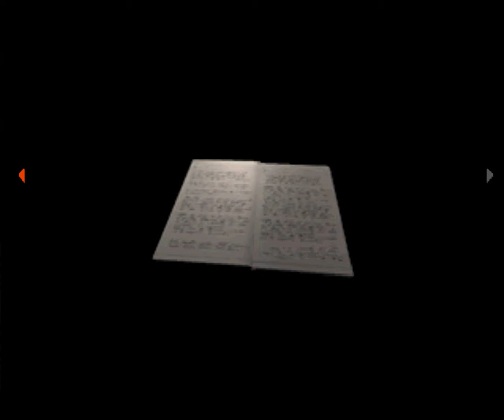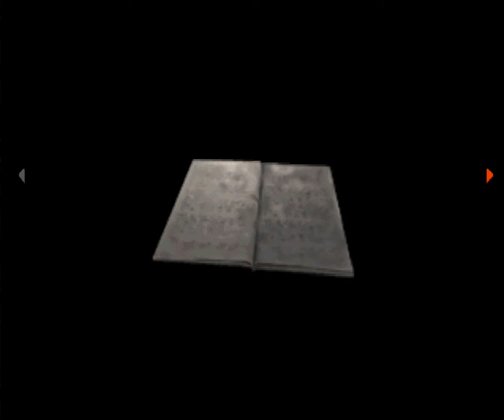BioHazard: Gun Survivor [Full Rus] [Unknown]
Resident Evil Survivor, Biohazard Gun Survivor — видеоигра, разработанная «Capcom» и вышедшая в 2000 году на консоли PlayStation. Побочная часть серии Resident Evil. Позже был выпущен порт на Windows, но он выходил только в Азии. Это была последняя игра серии, вышедшая на PlayStation и первая игра серии в жанре Light gun shooter.
Все действия игры разворачиваются с видом от первого лица. У персонажа имеется ограниченный инвентарь, осталась от прошлых частей возможность собирать и комбинировать различные травы. В игре возможно сохраниться только после прохождения игры, чтобы собрать все типы оружия и получить бонус. Реализована система выбора альтернативных линий прохождения сценария. В зависимости от выбранной двери в ключевой момент зависит маршрут, враги и тип пистолета который вы подберете в пути (Тип: А, В, С, D — быстрая зарядка, усиленная мощность патрона, увеличенная обойма, увеличенная скорострельность). В игре также можно находить документы (книги, записки, фотографии).
Действие игры происходит на острове Шина (Sheena Island). У главного героя игры настаёт амнезия из-за сотрясения мозга, полученного в результате авиа-катастрофы. Население острова заражено Т-вирусом.
Перевод: Unknown. (Плохой).
Язык: Русский. (Одноголосный мужской).
Resident Evil Survivor, Biohazard Gun Survivor - video game, developed by «Capcom» and published in 2000 on the PlayStation console. Incidental part of the series Resident Evil. Later, the port on Windows, but it came out only in Asia was released. It was the last game of the series, released for the PlayStation and the first game of the series in the genre Light gun shooter.
All the action game takes place from a first-person. The character has a limited inventory remaining from the previous parts of the opportunity to collect and combine different herbs. The game may be preserved only after the game to collect all types of weapons and get a bonus. Implemented system of selecting alternative lines of passage of the script. Depending on the door at a key moment depends on the route, the enemies and the type of gun that you pick up along the way (Type A, B, C, D - fast charging, enhanced cartridge capacity, increased clip, the increased rate). In the game you can also find documents (books, notes, photos).
The game takes place on the island bus (Sheena Island). At the main hero of the game nastaёt amnesia due to a concussion, the resulting airline disaster. The island's population is infected with the T-virus.
Translation: Unknown. (Bad).
Russian language. (Only single men).